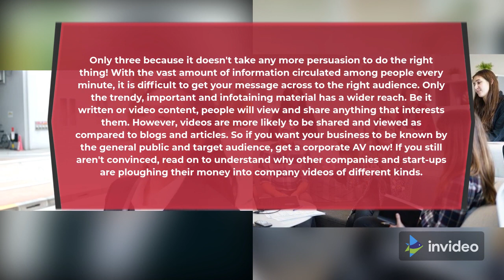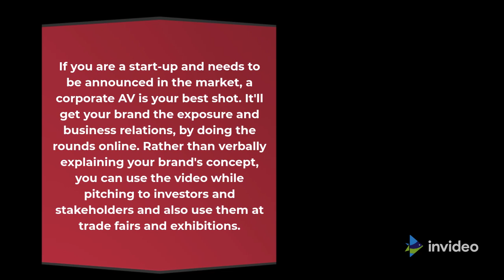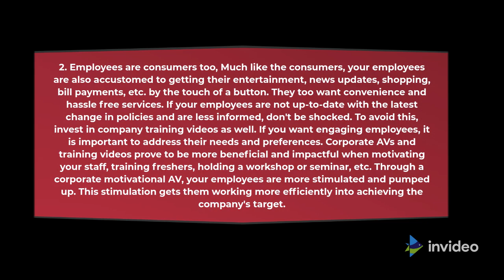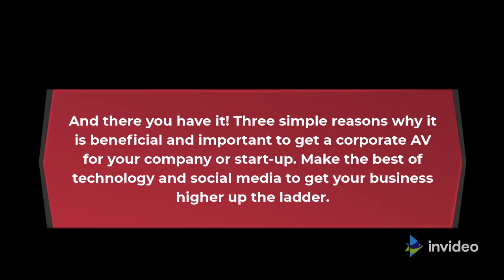3 Reasons Why Your BusinessNeeds a Corporate AV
3 Reasons Why Your BusinessNeeds a Corporate AV

Only 3 as it does not take any extra persuasion to do the proper thing! With the good sized quantity of facts circulated amongst human beings each minute, it's miles hard to get your message throughout to the proper target target market. Only the trendy, crucial and infotaining cloth has a much broader reach. Be it written or video content, human beings will view and proportion some thing that pastimes them. However, motion pictures are much more likely to be shared and considered in comparison to blogs and articles. So in case you need your enterprise to be acknowledged via way of means of the overall public and goal target target market, get a company AV now! If you continue to are not convinced, examine directly to apprehend why different corporations and start-ups are ploughing their cash into enterprise motion pictures of various kinds.

1. Business promoting,
Corporate AVs or company audio-visible is presently getting used because the satisfactory manner to sell the enterprise. Today, the fashion has modified from tv advertising and marketing to on line advertising and marketing. Although billboards, newspapers, magazines and tv classified ads have an impact, the marketplace requirement and scope has now shifted on line. This trade in approach calls for corporations to preserve up which will now no longer lose out on capability enterprise relationships. Creating a company AV narrates your enterprise's tale, mission, imaginative and prescient and achievements in an interesting and exciting manner. A video via way of means of itself may be very powerful in speaking and expressing thoughts and concepts. Instead of leaving matters to the imagination, a video receives right all the way down to each element and clears any doubt. This technique of enterprise promoting offers your enterprise the possibility to have an interplay of types with the target target market, allowing the viewer to get a clearer know-how of your enterprise's existence.

If you're a start-up and wishes to be introduced withinside the marketplace, a company AV is your satisfactory shot. It'll get your logo the publicity and enterprise relations, via way of means of doing the rounds on line. Rather than verbally explaining your logo's concept, you could use the video at the same time as pitching to traders and stakeholders and additionally use them at alternate festivals and exhibitions.

2. Employees are purchasers too,
Much just like the purchasers, your personnel also are aware of getting their entertainment, information updates, shopping, invoice payments, etc. via way of means of the contact of a button. They too need comfort and problem loose services. If your personnel aren't up to date with the modern day trade in guidelines and are much less informed, do not be shocked. To keep away from this, spend money on enterprise schooling motion pictures as well. If you need enticing personnel, it's miles crucial to cope with their wishes and preferences. Corporate AVs and schooling motion pictures show to be extra useful and impactful while motivating your staff, schooling freshers, preserving a workshop or seminar, etc. Through a company motivational AV, your personnel are extra inspired and pumped up. This stimulation receives them running extra efficaciously into attaining the enterprise's goal.

3. Everyone loves an awesome tale,
A tale maximum of the time has a higher impact on someone while it's miles visually narrated. The thoughts is effortlessly persuaded while it's miles proven the how, what, who and why. A company AV has the electricity to electrify the viewer while narrating the enterprise's journey. If the viewer has a 'wow' moment, you could make certain of your video being shared and turning into trendy. A lot of public and motivational audio system contain storytelling of their displays so that you can join extra with the target target market. Even income and advertising and marketing groups integrate storytelling while selling a products or services to show an target target market right into a capability customer.
And there you've got got it! Three easy motives why it's miles useful and crucial to get a company AV in your enterprise or start-up. Make the satisfactory of generation and social media to get your enterprise better up the ladder.